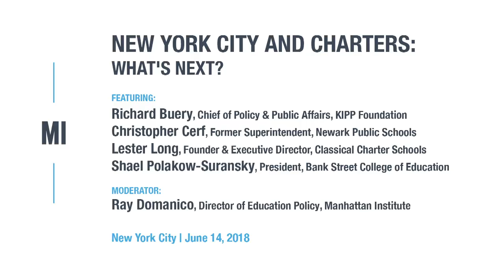New York City and Charters: What's Next?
Twenty years have passed since New York State adopted the Charter Schools Act. More than 114,000 students now attend 227 charters in New York City, over 10% of the city's public-school enrollment. More than three-fourths of these students are from low-income households, and numerous studies indicate that they do better than their public-school peers on state reading and math tests.

Despite these impressive results, relations between Mayor de Blasio's administration and the charter sector have been tense, as evinced by charters' ongoing struggle to secure classroom space in NYC Department of Education buildings.

Panelists: Richard Buery (Chief of Policy & Public Affairs, KIPP Charter School Network); Christopher Cerf (Former Superintendent, Newark Public Schools); Lester Long (Founder & Executive Director, South Bronx Classical Charter School); Shael Polakow-Suransky (President, Bank Street College). Moderated by Ray Domanico (Director of Education Policy, Manhattan Institute).